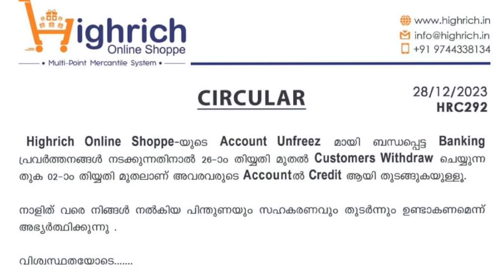പണം കിട്ടുന്ന തിയതി വീണ്ടും മാറ്റി HIGHRICH SCAM LATEST NEWS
HighRich md prathapan k d was arrested last week and his assets and bank accounts frozen by thrissur district collector on the following day. there was an interimn order to unfreeze their account but that is not giving any hope for the gullible investors.